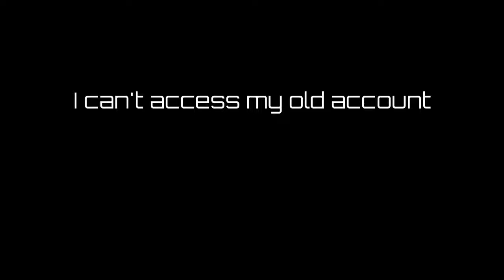Mig Productions 2 Trailer/Moving on